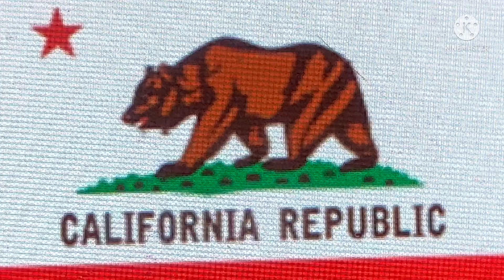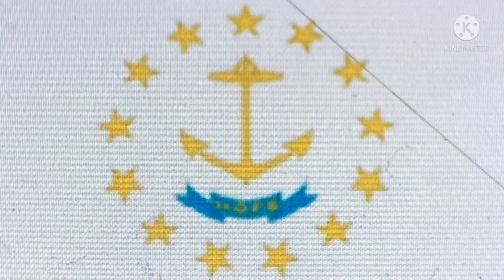June 17, 2021